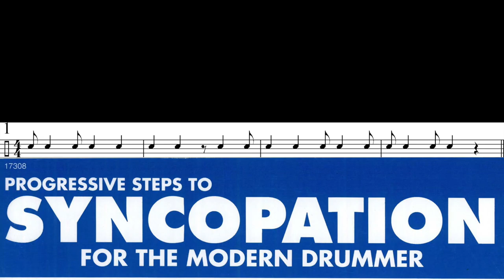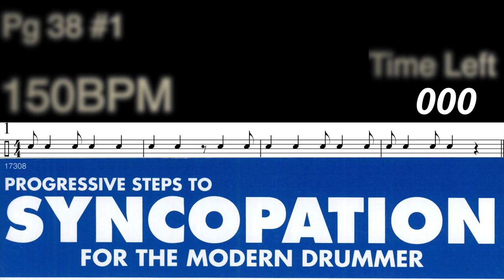Syncopation Page 38 #1 jazz play along backing track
I made a backing track to  Ted Reed's Syncopation Page 38 #1.  This track repeats horn lines in the rhythm of page 38 #1 hundreds of times so you can apply what you are playing to music.  There are 4 tempos, 80, 100, 120, and 150 each for roughly 5 min.  I wanted the track to sound like big band figures and a somewhat real-world feel.

The melody is not intended to be amazing, just a great way to practice.  The goal here is to get past just playing the notes in the book, (in whatever application you are using, we all know there are hundreds) and to really listen to the horn parts.  Try to listen past what you are playing to the rest of the ensemble.